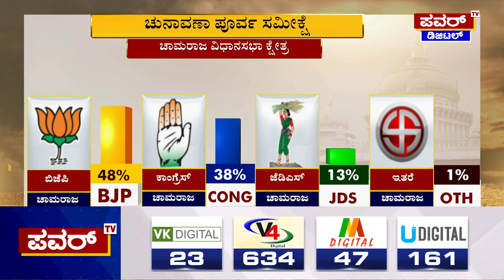Karnataka Election Survey : ಚಾಮರಾಜ ಕ್ಷೇತ್ರದ ಪವರ್ ಸಮೀಕ್ಷೆಯಲ್ಲಿ ಬಿಜೆಪಿ ಮೇಲುಗೈ | Power TV News